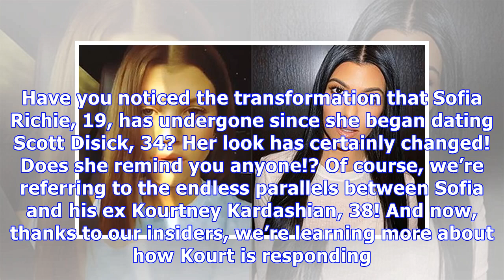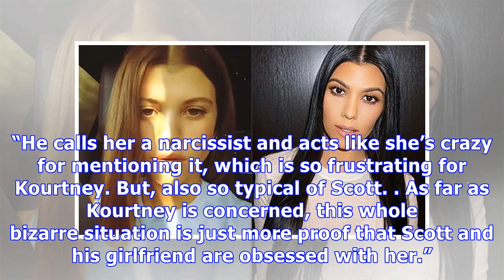Kourtney K ‘Creeped Out’ By Sofia Richie Stealing Her Look — Fears Scott Disick Is ‘Manipulating’...